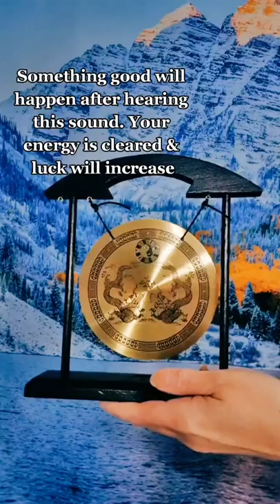Lucky tone & Reiki to clear your aura of bad luck & raise your vibration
Reiki and gong sound healing to increase luck, raise your vibration and clear bad luck.
Use these relaxing asmr videos as a daily meditation to focus on positivity.